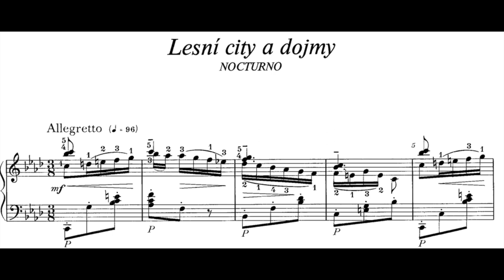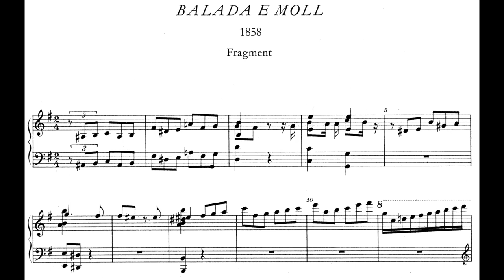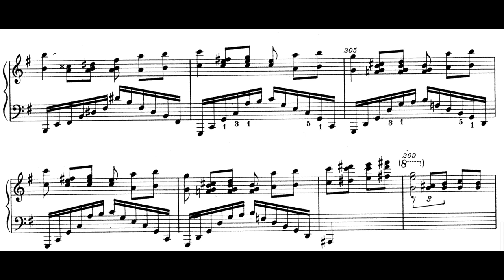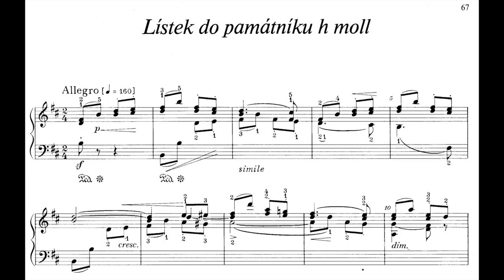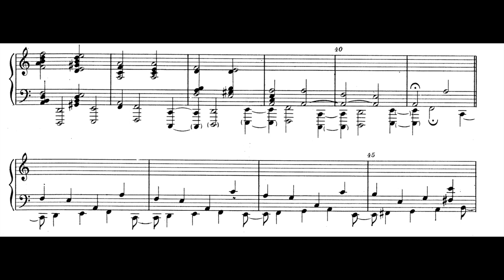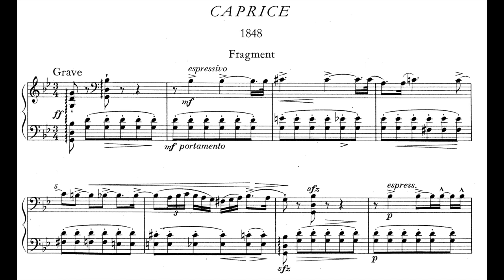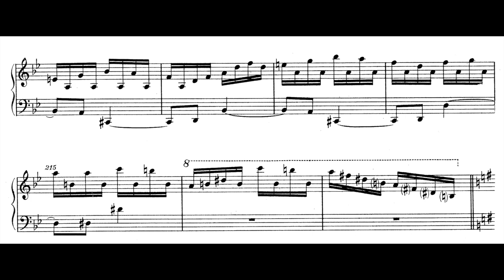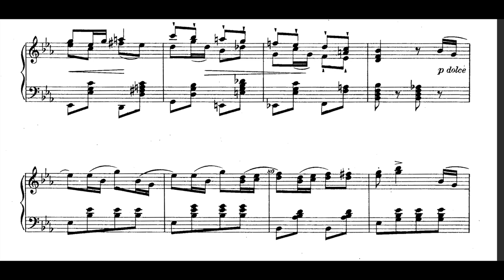Bedřich Smetana - Selected Works for Piano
00:00 Forest feelings and Impressions (Nocturne) (Jan Novotný)
05:05 Ballade in E minor, unfinished (Věra Řepková)
14:49 Andante in E flat major (Jan Novotný)
17:00 Album leaves in B minor (Jitka Čechová)
17:57 Album leaves in B flat major (Jitka Čechová)
19:23 Cid Campeador, unfinished Tone Poem (Věra Řepková)
28:46 Caprice (Jan Novotný)
38:48 Memories of Pilsen (Jan Novotný)
Bedřich Smetana (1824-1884) was a Bohemian Composer. Bedřich was introduced to music by his father and in October 1830, at the age of six, gave his first public performance. At a concert held in Litomyšl's Philosophical Academy he played a piano arrangement of Auber's overture to La muette de Portici, to a rapturous reception. Smetana arrived in Prague in the autumn of 1839. After Liszt gave a series of piano recitals in the city, Smetana became convinced that he would find satisfaction only in a musical career.  He confided to his journal that he wanted "to become a Mozart in composition and a Liszt in technique".

In 1843 he started studying with Josef Proksch at the Prague music institute. During the course of his studies, Proksch introduced Smetana to both Liszt and Berlioz. For the next three years, besides teaching piano to the Thun children, Smetana studied theory and composition under Proksch. The works he composed in these years include songs, dances, bagatelles, impromptus and the G minor Piano Sonata. At the home of Count Thun he met Robert and Clara Schumann, and showed them his G minor sonata, but failed to win their approval for this work—they detected too much of Berlioz in it.

For a brief period in 1848, Smetana was a revolutionary. In the climate of political change and upheaval that swept through Europe in that year, a pro-democracy movement in Prague led by Smetana's old friend Karel Havlíček was urging an end to Habsburg absolutist rule and for more political autonomy. He composed several works for this cause. The nascent uprising was quickly crushed, but Smetana avoided the imprisonment or exile received by leaders such as Havlíček.

Smetana opened up a Piano Institute in Prague 1848 with twelve students (with a bit of Liszt's help). After a period of struggle the Institute began to flourish and became briefly fashionable, particularly among supporters of Czech nationalism, in whose eyes Smetana was developing a reputation.
In the years between 1854 and 1856 Smetana suffered a series of personal blows. In July 1854 his second daughter, Gabriela, died of tuberculosis. A year later his eldest daughter Bedřiška, who at the age of four was showing signs of musical precocity, died of scarlet fever. Smetana wrote his Piano Trio in G minor as a tribute to her memory; it was performed in Prague on 3 December 1855 and, according to the composer, was received "harshly" by the critics, although Liszt praised it. Despite the good name of the Piano Institute, Smetana's status as a concert pianist was generally considered below that of contemporaries such as Alexander Dreyschock.
Critics acknowledged Smetana's "delicate, crystalline touch", closer in style to Chopin than Liszt, but believed that his physical frailty was a serious drawback to his concert-playing ambitions.

Meanwhile, the defeat of Franz Joseph's army at Solferino in 1859 had weakened the Habsburg Empire, and led to the fall from power of Baron von Bach.This had gradually brought a more enlightened atmosphere to Prague, and by 1861 Smetana was seeing prospects of a better future for Czech nationalism and culture.
In 1861, it was announced that a Provisional Theatre would be built in Prague, as a home for Czech opera. Smetana saw this as an opportunity to write and stage opera that would reflect Czech national character, similar to the portrayals of Russian life in Mikhail Glinka's operas.
He hoped that he might be considered for the theatre's conductorship, but the post went to Jan Nepomuk Maýr, apparently because the conservative faction in charge of the project considered Smetana a "dangerous modernist", in thrall to avant garde composers such as Liszt and Wagner.

Almost three years passed before Smetana was declared the winner of an opera competition held by Count Jan von Harrach.  Before then, on 5 January 1866, The opera he submitted titled "Brandenburgers in Bohemia" had been performed to an enthusiastic reception at the Provisional Theatre—over strong opposition from Maýr, who had refused to rehearse or conduct the piece. The idiom was too advanced for Maýr's liking, and the opera was eventually staged under the composer's own direction. "I was called on stage nine times," Smetana wrote, recording that the house was sold out and that the critics were full of praise.

Smetana became completely deaf during the 1870`s. In January 1875 Smetana wrote in his journal: "If my disease is incurable, then I should prefer to be liberated from this life."
More on wikipedia...apparently i can't type in more details...